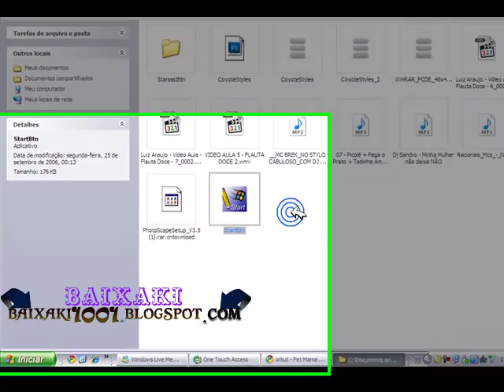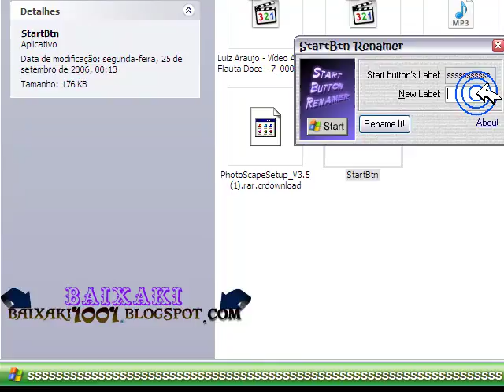Trocando o nome iniciar do windows